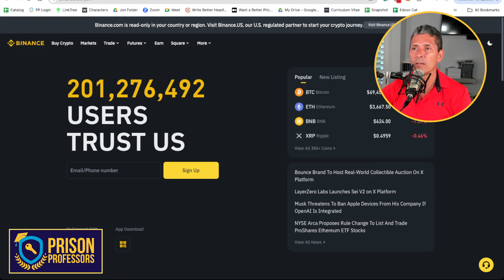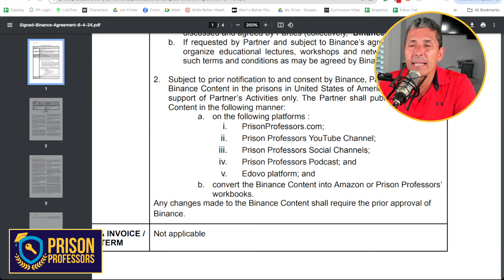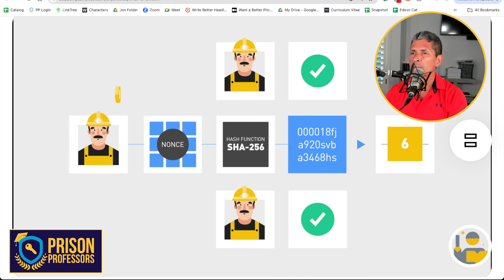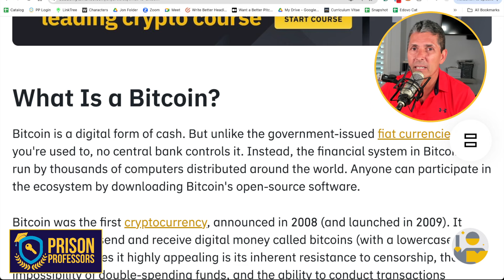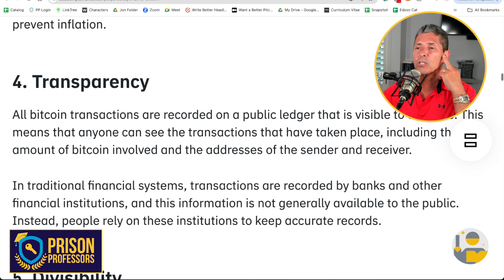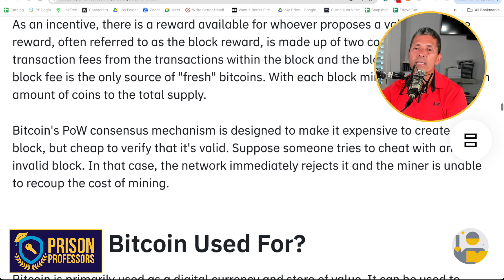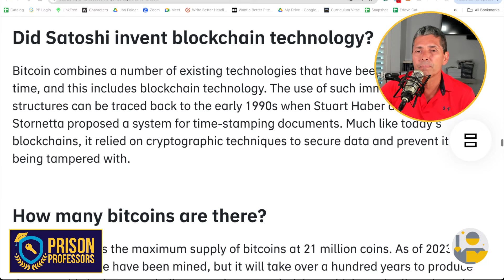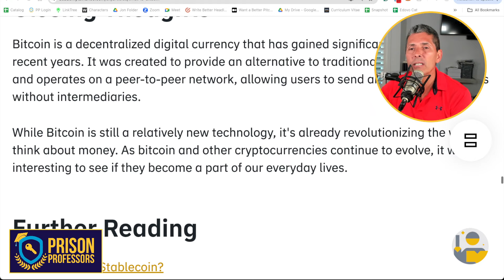3. What is Bitcoin and How does it Work (Binance Collaboration)